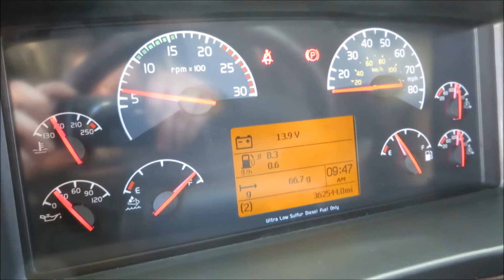2015 VOLVO VNL64T670 For Sale